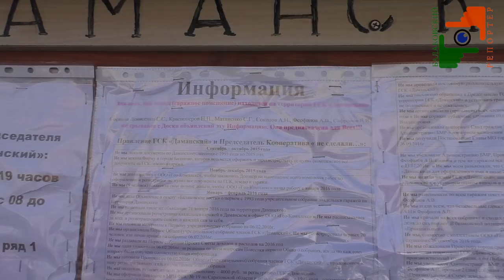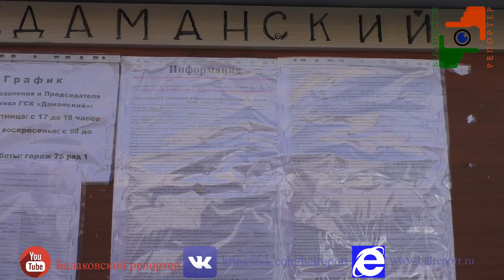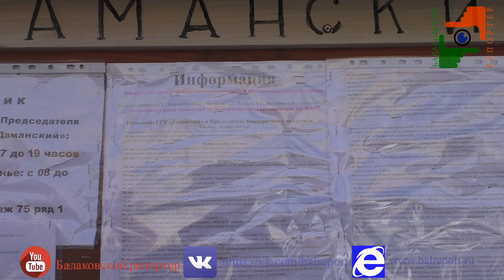Даманские войны 2